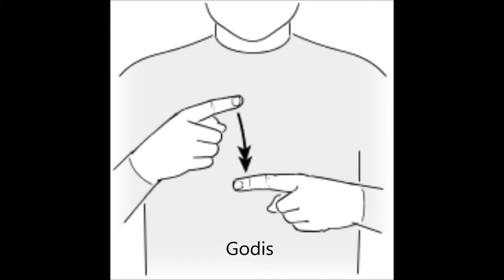Veckans tecken v 44 2018